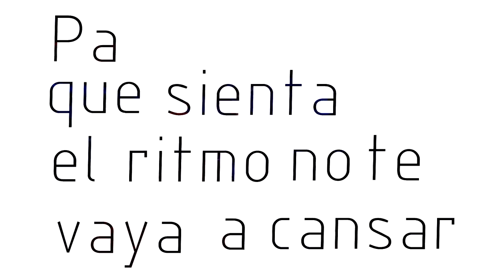Cesar Rezer - Forget it (Lyric Video) ft. Los Del Pentagono (Bhags & El Punto)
Music video for Forget it (Lyric Video) ft. Los Del Pentagono (Bhags & El Punto) performed by Cesar Rezer.